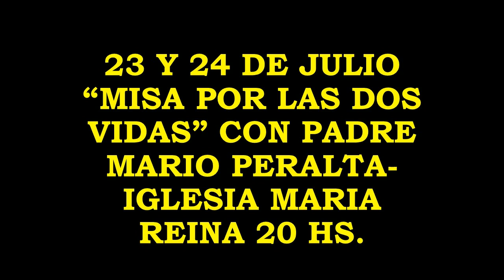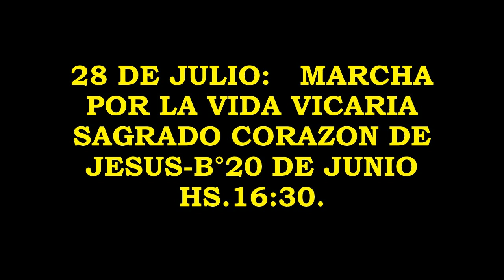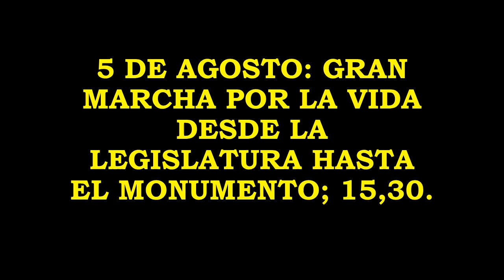SALTA TIENE FE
CRONOGRAMA DE ACTIVIDADES